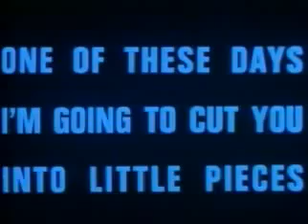One of These Days Pink Floyd live at Pompeii.flv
One of These Days   Pink Floyd   live at Pompeii